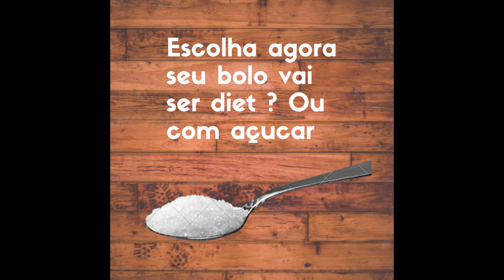Bolo de Chocolate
Bolo de Chocolate super fofinho!!
Esse bolo é sempre um sucesso,  eu vou te mostrar a versão normal com açúcar e a diet caso você esteja evitando ou não possa usar açúcar, vale muito a pena.
Canal: A Cozinha da Arquiteta

Ingredientes
 •3 ovos
• 2 colheres de margarina ou manteiga
• 1 xícara de leite e mais dedos de leite
• 2 xícaras de farinha de trigo
•3/4 de xícara de cacau ou achocolatado
• 1 xícara de açúcar OU  o correspondente de adoçante ( a maioria utiliza a mesma medida do açúcar, se optar pelo Doçura use  1 colher de café , pois ele é muito potencializado)

• 1 lata de leite condensado
 • 1 xícara de cacau ou de achocolatado
• 1 colher de manteiga
• 1 caixa de creme de leite
Asse em forno preaquecido a 180º

Modo de fazer descrito no vídeo